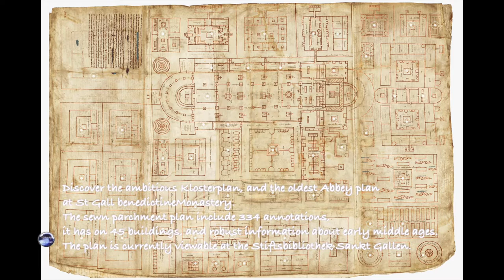St. Gallen city tour 2022 I Switzerland vlog. Video:Old town, Abbey, Klosterplan, Oldest Library...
Mabuhay, welcome to Ganap Suwiso. Swiss happenings right now!

@ St. Gallen

One of my favorite short trips from city of Luzern is to St. Gallen.  It takes me about 2 1/2 hours to get there by train but it's well worth it.

Starting off with many interesting mix of architecture as one arrives at the train station.

The City Lounge - Red Square that we have seen over and over on the internet instagrammed many times is work of both two wonderful respected artist - by artist Pipilotti Rist and architect Carlos Martinez

The Abbey Cathedral, and the oldest library - impressive.

The city also offers really nice cafes, chocolatiers, and boutiques as one wanders around the old town.

And St. Gallen has one of Europe’s leading business schools - University of St. Gallen.

Overall I enjoy the city dynamics of St.Gallen.

Danke Schön!
Salamat!

Tschüss und bis bald.